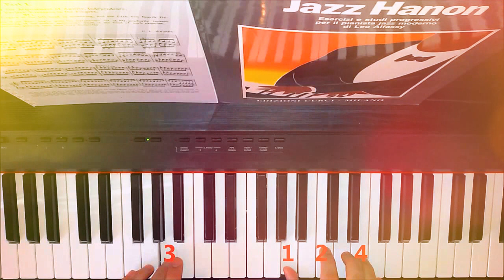Mika Porcelain - Piano tutorial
How to play Porcelain by Mika from the album No place in Heaven!
Piano Lesson (part 1)